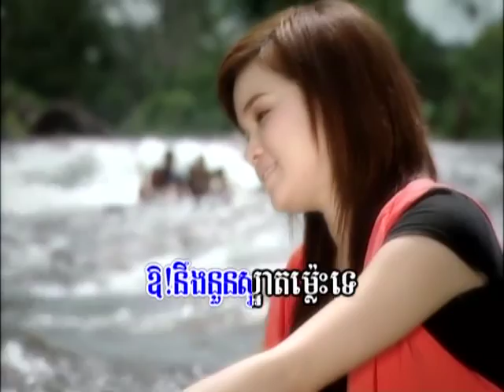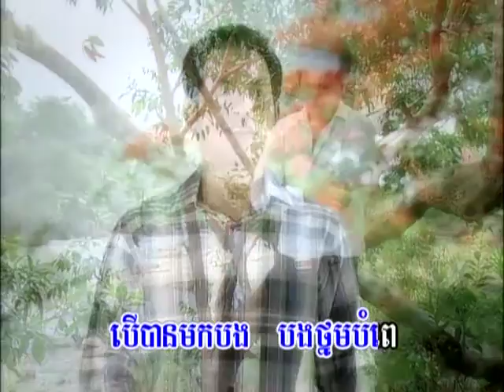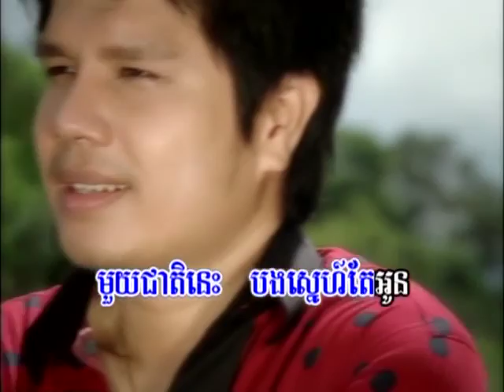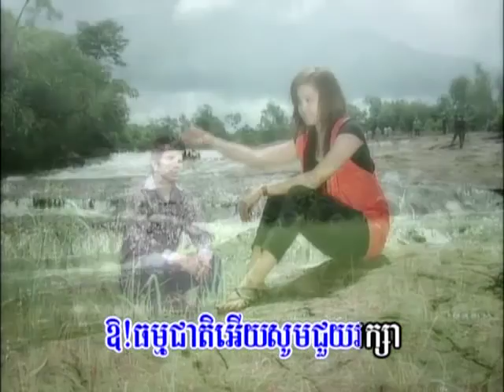Sneah Ah com bak by Vatana